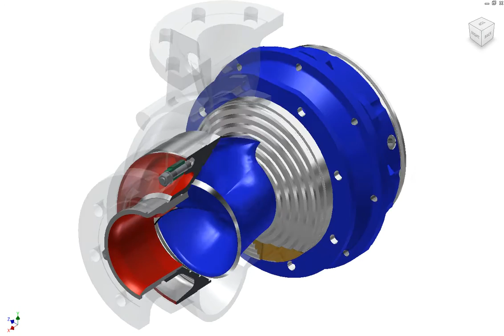The Hidrostal Screw Centrifugal Impeller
Hidrostal's unique Screw Centrifugal Impeller offers the best free ball passing capability without a compromise on efficiency.